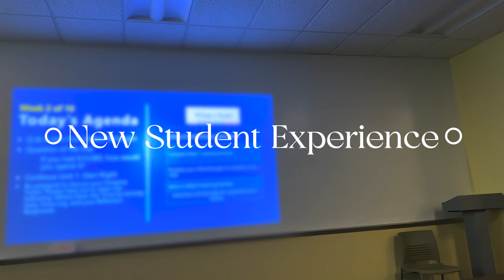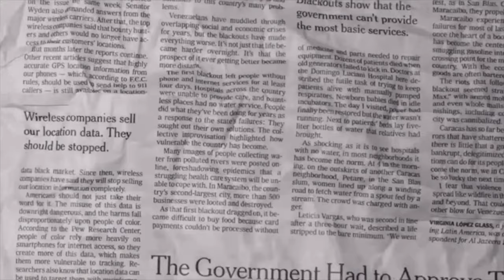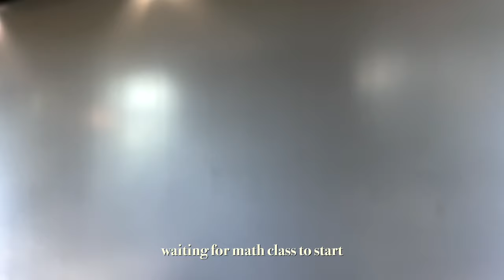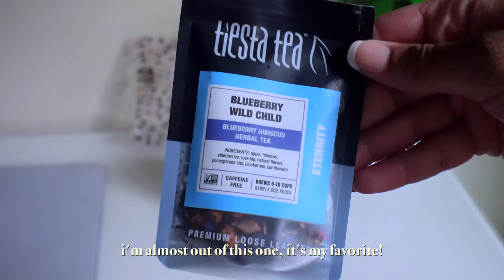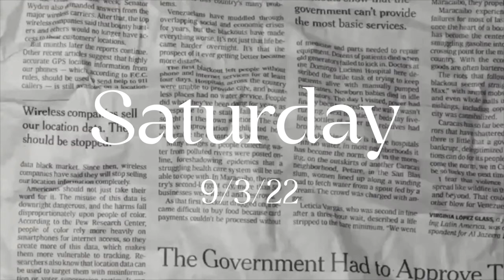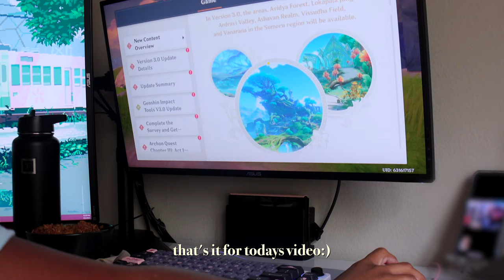productive weekly vlog🐰| college week in my life, figure skating,eating good food, managing classes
Hey guys! This week went so much smoother than last week for me. I’m starting to understand how to balance everything i have going on, hopefully it stays that way😭I hope you enjoyed this weeks vlog!🤍see you soon!

0:00 intro
0:21 college classes
1:14 getting sushi!
2:30 setting up demon slayer phone stand/studying
3:51 very brief college day
4:34 figure skating lessons w/me!
5:34 cooking breakfast-egg bites
8:13 opening packages
9:32 studying again
10:25 cooking lunch- Jambalaya rice
11:32 relaxing/outro

my life, slice of life, skincare routine, a few days in my life, back to school, shopping, unboxing,  chill vlog, eating, simple day, coffee, latte, kpop, BTS, new semester, college semester